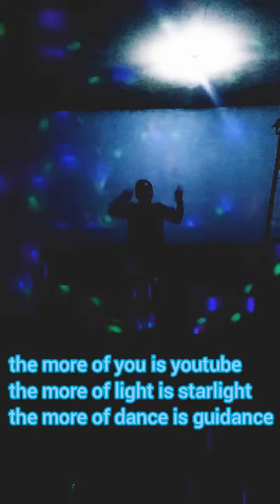the more of you is youtube the more of light is starlight the more of dance is guidance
when starring wG987 imnot star